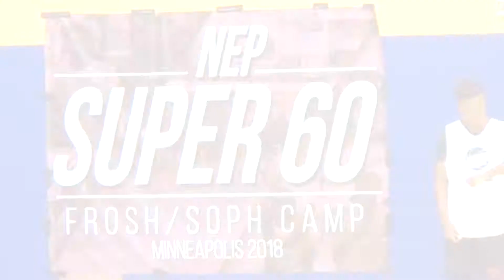2021 Drew Adams @ The NEP SUPER 60 Frosh / Soph Camp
2021 F Drew Adams (Woodbury MN) highlights from the 2018 NEP Twin Cities Super 60 Camp.